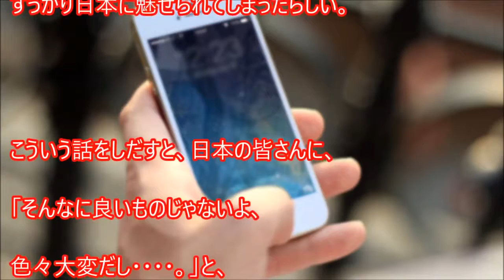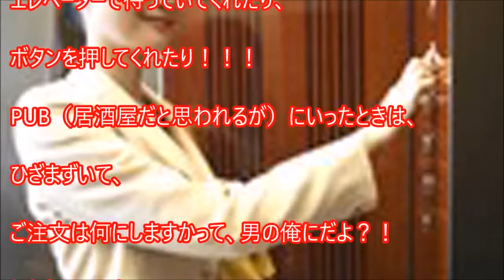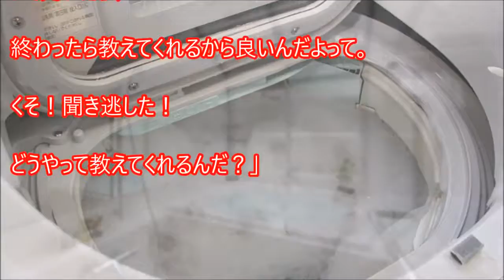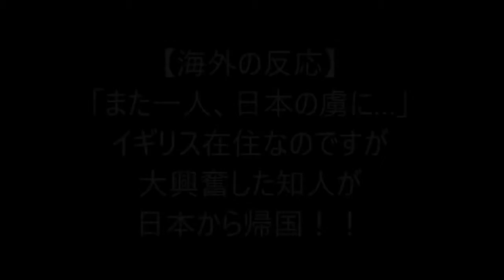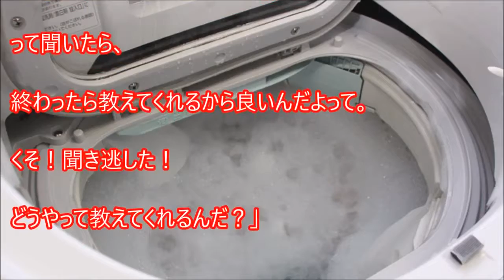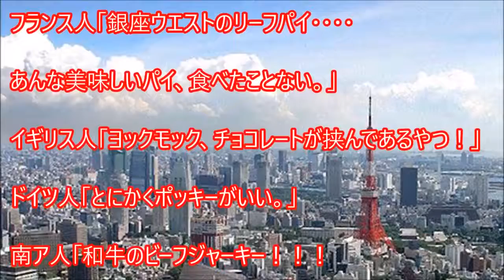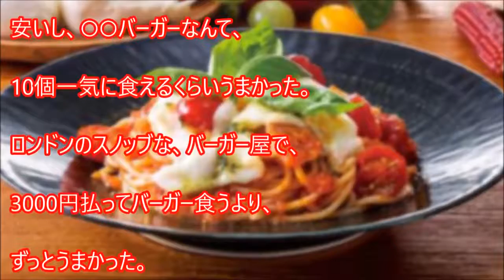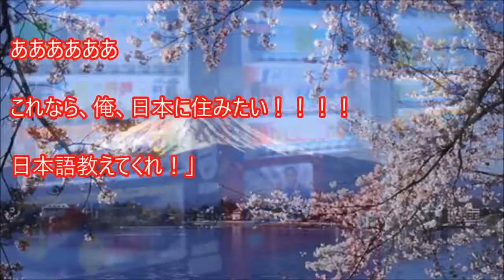【海外の反応】「I LOVE JAPAN」「また一人、日本の虜にしてしまった…」 イギリス在住なのですが日本から知人が大興奮して帰ってきた！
海外の反応「また一人、日本の虜にしてしまった…」 イギリス在住なのですが日本から知人が大興奮して帰ってきた！ 海外の反応を元に、素敵.

また一人、日本の虜にしてしまった…」 イギリス在住なのですが日本から知人が大興奮して帰ってきた！【凄い日本】 続きは動画をご覧下さ.